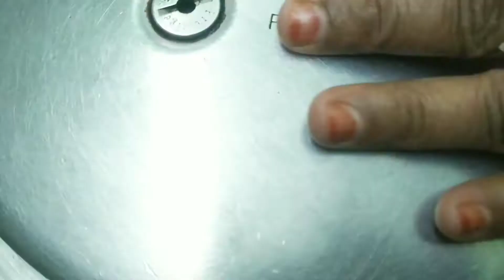biscuit pudding#short video